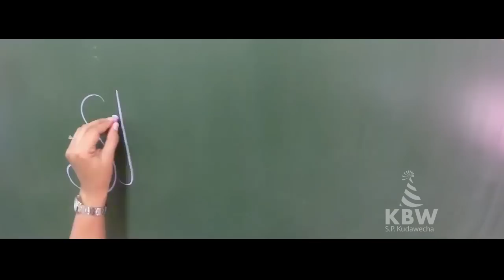Kinderboekenweek 2014 Aruba feest.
Pictures capture the moment but videos revive the feeling.
Primary school Kudawecha in Aruba celebrated the "kinderboekenweek" (children's books week) in style as always.
I could not resist to leave the camera at home and I'm glad i didn't cause we "did it again".
I'm so proud of the team of Kudawecha and honored to work to be part of this dynamic team.
Enjoy the video "feest"(party!)
copyright "Kinderen voor Kinderen-FEEST!"

Foto's leggen een moment vast maar beelden herleven de gevoelens erbij.
Basisschool Kudawecha heeft de Kinderboekenweek met een groot feest afgesloten. Ik kon het niet laten om de camera thuis te laten en gelukkig maar want "we did it again".
Ik ben heelt trots op onze schoolteam en voel me vereerd om in dit dynamische team te mogen werken.
Geniet van de video en voel je vrij om hem te delen als u dit wenst.

Vergeet niet om het in HD te zien voor betere kwaliteit.

Potret ta captura un momento pero video ta rebiba e sintimento.
Scol Primario Kudwecha a clausura nan kinderboekenweek cu un tremendo "feest". Mi no por a resisti di lage e camera na cas y ta bon mes paso "we did it again"! Mi ta super orguyoso di mi coleganan y great di por forma parti di e team dynamico aki. Disfruta di e video y sintibo liber pa share e video si bo ta desea.

Corda wak den HD pa miho calidad.